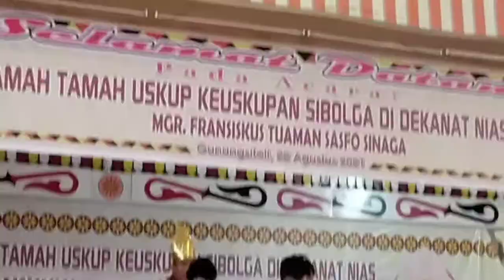Suara Emas Mgr. Fransiskus Sinaga Bersama Ibu Kejari Gunungsitoli Menyanyikan Lagu Batak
Suara Emas Mgr. Fransiskus Sinaga Bersama Ibu Futin H. Laoli S.H, M.H (Kejari Gunungsitoli) Menyanyikan Lagu Batak dengan judul Tonditondiku.